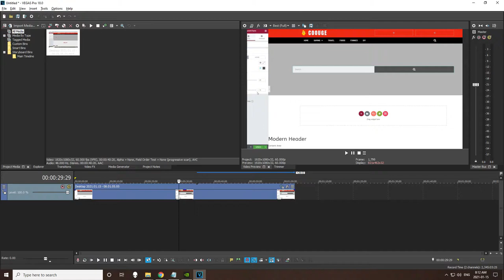How To Make Spacebar and F12 Play/Pause instead of Play/Stop in Vegas Pro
To Make Spacebar and F12 Play/Pause instead of Play/Stop, click Options and then Preferences. Under General Preferences, scroll down and check the box to Make Spacebar and F12 Play/Pause instead of Play/Stop.